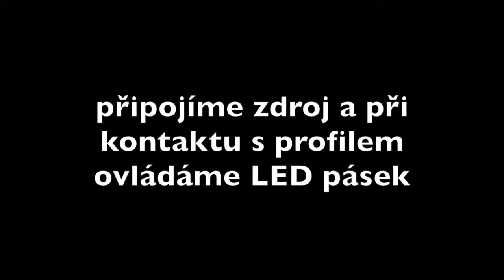JAK ZAPÍNAT LED PÁSEK - DOTYKOVÝ VYPÍNAČ V LIŠTĚ | LEDsviti